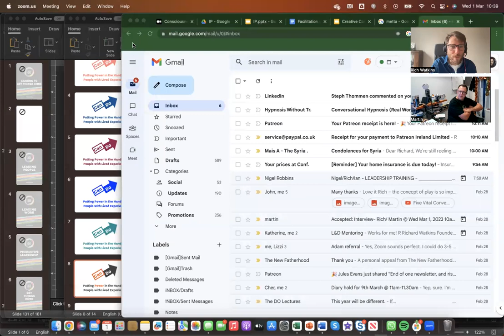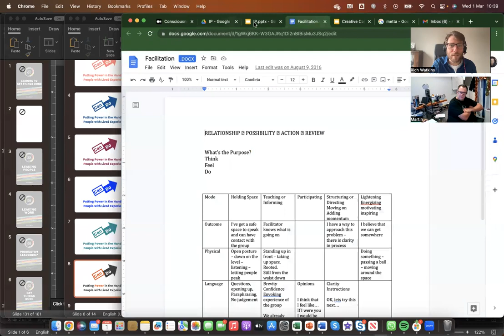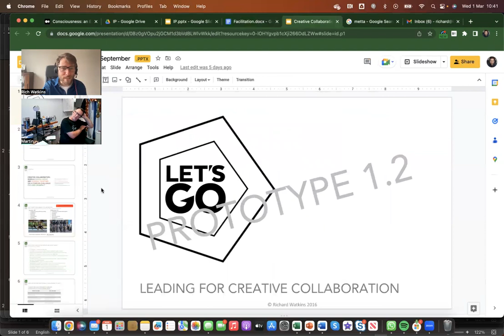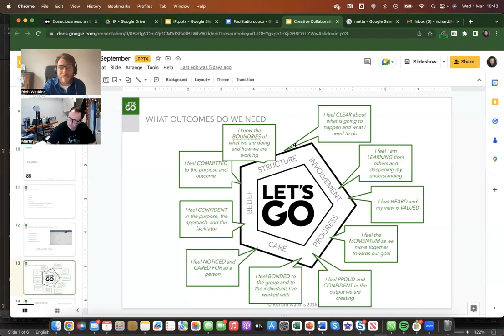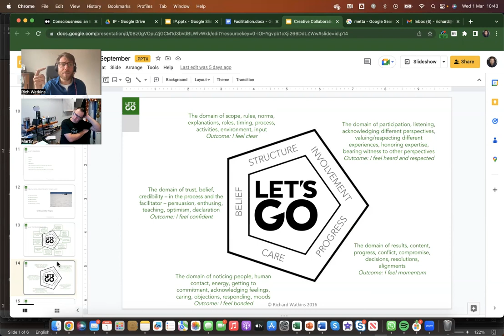Origins of the Let's Go Model - Martin Kearns and Rich Watkins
Martin interviews Rich about his background and the origins of the Let's Go Model